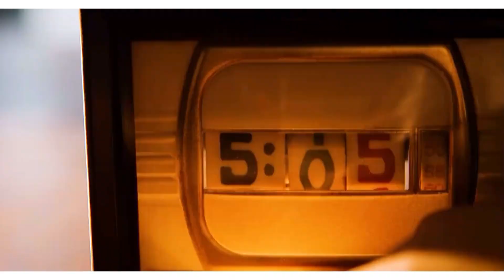Kim Yoo Jung X Celine | Vogue Korea (2021)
Kim Yoo Jung 김유정;  金裕貞  X Celine | Vogue Korea (2021)